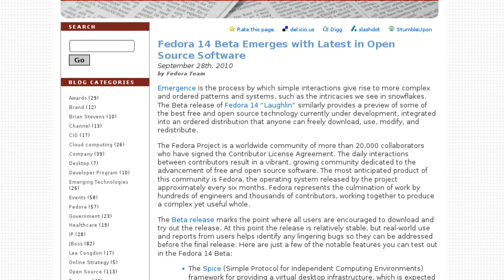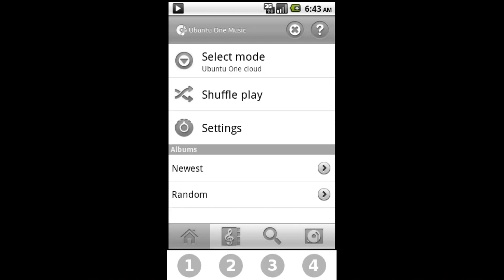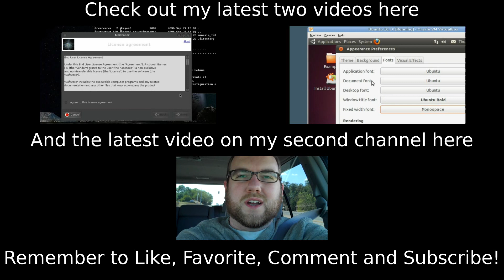Ubuntu 10.10 RC, LibreOffice, Sintel Movie! Meego on Nexus One!